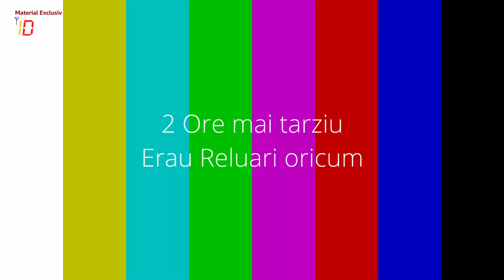News Romania in ultimele sale minute... teoretic (30 Iulie 2022)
Aici ar fi fost inchiderea postului NEWS ROMANIA, doar ca se risca